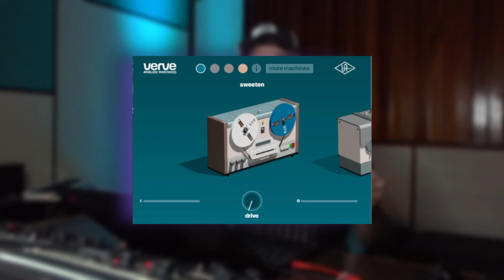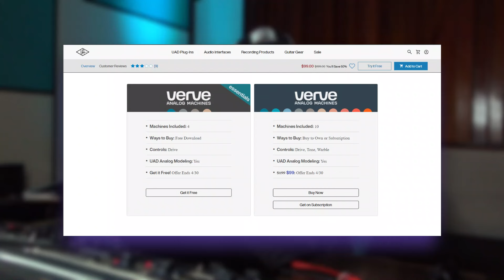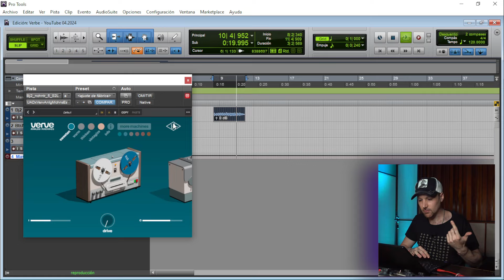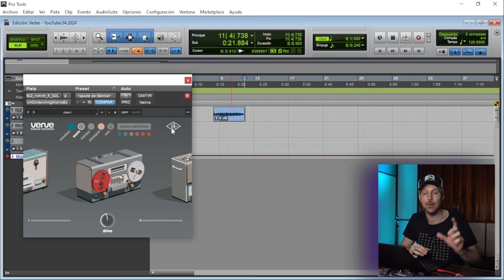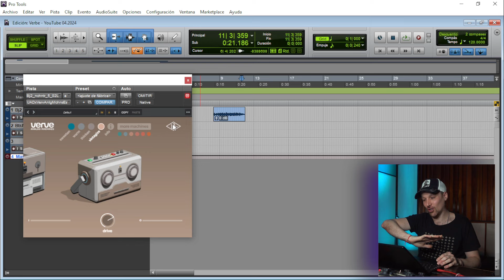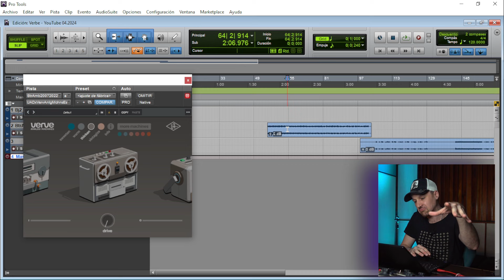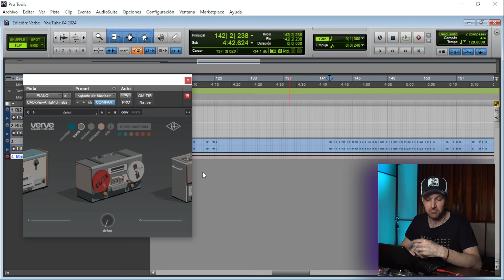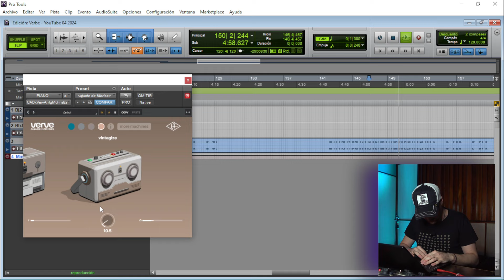UAD Verve: ¡PLUGIN GRATIS 2024! | REVIEW COMPLETA ⚡ de la versión essential 🤪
Universal Audio lanzó al mercado su nuevo plugin Verve Analog Machines en versión FULL y ESSENTIALS, donde esta última cuenta con descarga GRATIS hasta el 30 de abril del 2024.

Emulación de cintas que pueden adaptarse para tus producciones. ¿Ya lo probaste? En este video lo pruebo en sonido de bajos, baterias y pianos.

✅🎁 Descargá de manera GRATUITA la GUIA GRATUITA del ESTUDIANTE AUTODIDACTA del AUDIO

CAPÍTULOS para rápida navegación 👌:
00:00 intro
00:40 ¿Qué nos da este plug in?
01:20 ¿Será un plug in indispensable?
01:58 ¿Qué trae la versión essentials?
02:21 Emulaciones disponibles
03:48 Ejemplo con BAJO
08:02 Ejemplo con BATERIAS
11:45 Ejemplo con PIANO
14:16 Conclusión